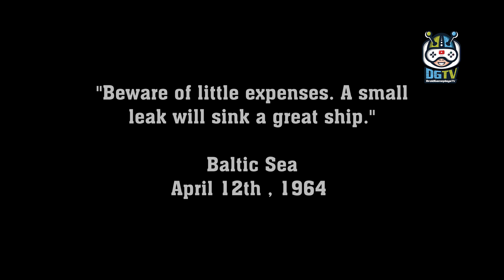Gangster Theft & Escape (by Splinter Entertainment) Android GameplayPart 1 [HD]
Enjoy Gangster Theft & Escape Game, it has violence and epic theft with a felon Theme! a mix of crime town games & felon games! Play as a felon squad, its reaching to rule the streets with the most important theft within the history. Smash, crush and kill.

With Gangster Theft & Escape Gameplay be ready to fight & attack your rival security cops, innocent individuals & cops. Rework the peaceful town into a sin town. Set up a grand theft of a valuable crown, take over the Crime town as an outlaw gang leader. Play as robbers against police guards to execute thievery mission. Meet alternative disreputable grand criminals. Fight the brutal targeted missions, shake off the inevitable security police chase and use your skills to flee. Use your marksman gun to kill those who comes your means. Fly in a plane, begin to the placement of crown and ask for facilitate from your inmates to flee.

Steal, Dodge, Run associated Escape! Plot of felon thievery & Escape: William could be a member of an underground felon cluster who is understood for large robberies & thievery incidents in European nation. William has received a brand new task from the leader of the cluster during Gangster Theft & Escape which he needs to steal the Queen Crown being transferred to a different town. Initial task is to infiltrate into a government wares plane to steal the required equipment’s & additionally to urge the data on the moving Crown location.

Once obtaining the placement on the target, William needs to begin the plane & land on a train wherever the Crown is placed in high security. Eliminate the safety, steal the crown then get the assistance from your friend to flee. In a very city choked with gangsters, this theft goes to be fun. Prove yourself to be a brave new blood of the criminal squad. Set up a grand theft then a fast shake off most security to fulfill your gang boss. Play as a hoodlum felon & Do some crazy mission with Gangster Theft & Escape fighting action.

European nation rate is obtaining out of hands of town department of local government & Grand gang wars are currently turning into a part of daily routine. Join the deadly criminal world within the streets of European nation & low life scum areas. Rush & Explore a chance to urge the data regarding the jewel. Be the delicate stealer and obtain out from dangerous crime scene. Grab your gun, shoot at the police cars and keep running to flee from hostile scenario. Get pleasure from Gangster Theft & Escape!

Gangster Theft & Escape Game Features:
- Realistic stunts.
- Immersive gameplay.
- Sleek & easy controls.
- Shooting, chase and action game.
- Visually enticing 3D setting.
- Cop vs robbers chase journey missions.
- Rush Grab & steal crown sort of a real felon.
- Use weapons for robberies, brutal offensive & to kill.